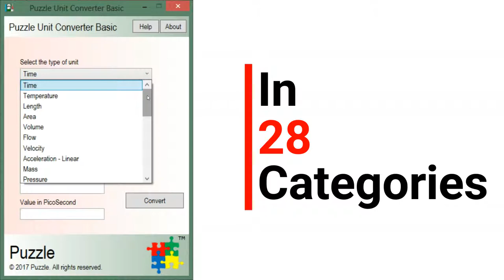Puzzle Unit Converter Basic Official Trailer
Puzzle Periodic Table is free and easy to use unit converter program.
It is very useful for student, teachers, engineers and mathematician.